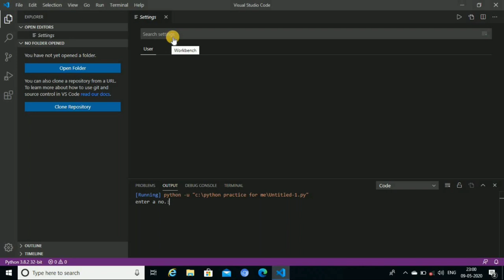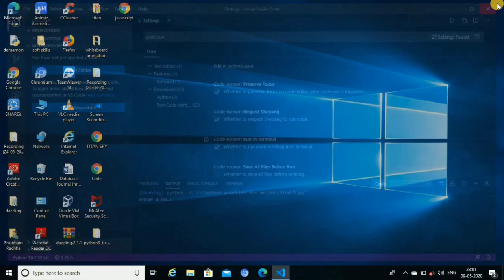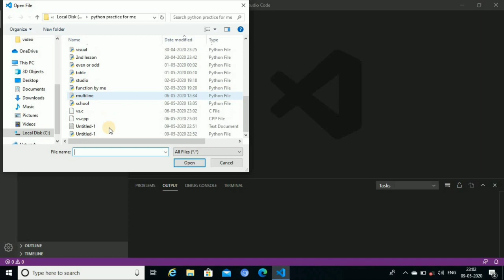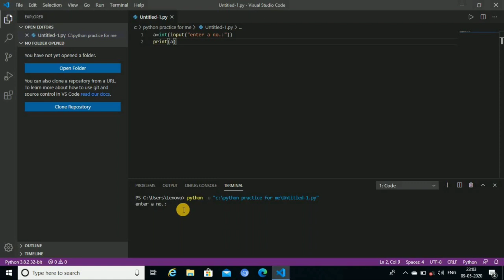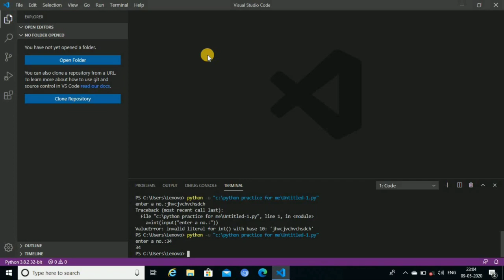ISSUE FIXED: Cannot edit in read-only editor in visual studio code ||problem solved|| English CC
Hello friends welcome to my channel and this video, today in this video I am going to show you that how you can fixed the problem of cannot edit in read-only editor in visual studio code. so watch this video till the end.

If you like this video then hit the like button and share this video to help others and if you new to our channel then please subscribe to our channel and don't forget to press the bell icon to receive the notifications of latest video uploaded from our channel.